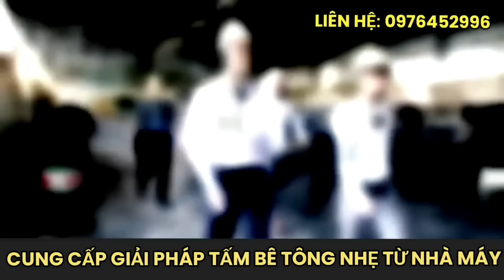Cung cấp giải pháp tấm bê tông siêu nhẹ 37kg/m2 có cốt thép chịu lực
👉Địa chỉ: Lô 24 khu biệt thự Bắc Việt, Sa Đôi, Đại Mỗ, Nam Từ Liêm, Hà Nội

👉Chúng tôi sản xuất và cung ứng giải pháp tấm bê tông siêu nhẹ đồng bộ, trong bộ sản phẩm có một dòng tấm vượt trội là tấm dày 5cm rộng 61cm và dài có 2 kích thước là tấm ngắn 1m22 và tấm dài 2m44, trọng lượng chỉ có 37kg/m2 và có 1 lớp thép chịu lực 2 lớp vỏ bề mặt là cemboard tăng khả năng chịu lực và chịu va đập, chịu nén uốn lên đến 1.7 tấn/m2 rất phù hợp để làm mái chéo nhà vườn, nhà homestay nhà nghỉ dưỡng thay thế cho đổ bê tông phức tạp về kỹ thuật mà tốn kém, làm sàn quán café, nhà hàng, sàn nhà xưởng chịu va đập, thi công nhanh gọn nhẹ và tiết kiệm chi phí

👉Ngoài sản phẩm tấm 5cm thì chúng tôi còn các sản phẩm tấm 7.5cm và 10cm đều có 2 lớp cốt thép chịu lực hàn thành lồng tăng khả năng chịu lực, chúng tôi không chỉ bán sản phẩm mà hơn thế, chúng tôi cung ứng giải pháp đồng bộ mang đến chất lượng và an toàn cho quý vị và các bạn các giải pháp đồng bộ:
-Tấm Panel bê tông siêu nhẹ làm sàn, làm tường dày 5cm, 7.5cm, 10cm chiều rộng 61cm, dài 122cm và 244cm có 2 lớp cốt thép chịu lực d4@150
- Vữa chống co ngót liên kết tấm
- Keo chống thấm đàn hồi đa năng
- Lưới thủy tinh chống co ngót mạch
- Ke thép liên kết tấm
 chuyền sản xuất